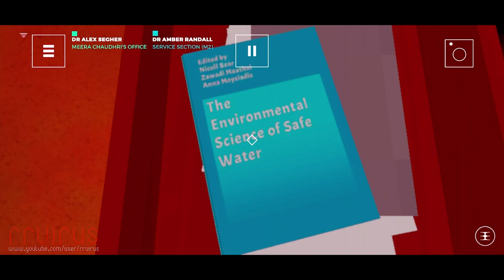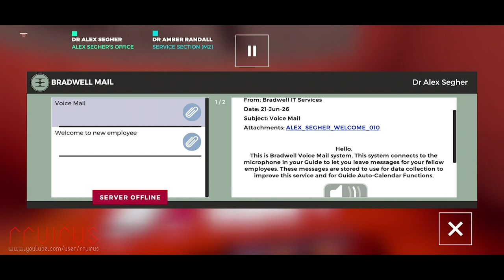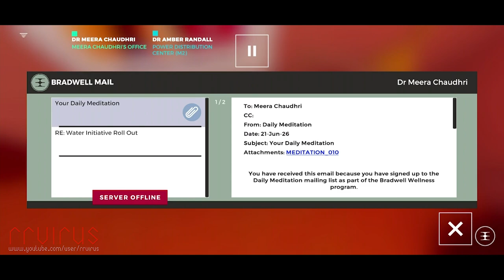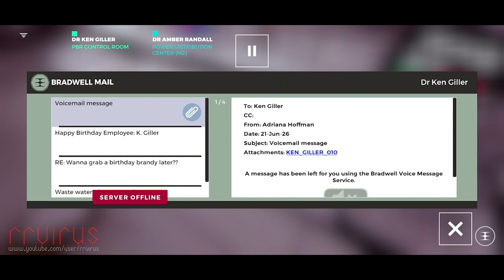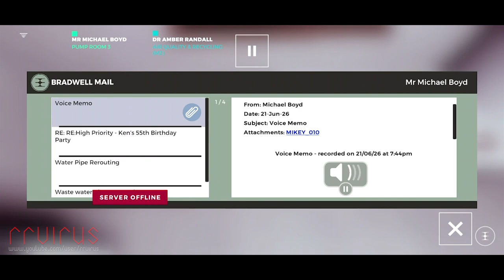The Bradwell Conspiracy (by Bossa Studios) - iOS (Apple Arcade) Walkthrough Gameplay Part 2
Play Store:

Following a sudden explosion at the Stonehenge Museum fundraiser, you find yourself trapped in a hidden underground complex. Your only means of escape is by sending photographs of your surroundings to another survivor confined elsewhere. But before long, a disturbing truth begins to dawn…

Created by a team of award-winning BAFTA luminaries and AAA veterans, with over 60 years of combined experience, The Bradwell Conspiracy is a highly-stylized, narrative-driven first person experience. Featuring an assortment of innovative puzzles and lore-enriching secrets, are you ready to delve into a world of corporate duplicity?

INCLUDES:
- An immersive first person narrative.
- An NPC relationship like no other, via the Bradwell Guide Glasses photographic messaging.
- Original 3D-printing gameplay mechanic, used to solve the many challenging puzzles throughout.
- A Brutalist art style unique to the Bradwell Universe, with a detailed, interactive environment.
- A rich and established gameworld boasting a plethora of hidden lore and secrets.
- An illustrious voice cast, truly bringing the Bradwell world to life.

FEATURING:
- Created by award-winning BAFTA luminaries and AAA veterans with over 60 years of combined experience (Fable, Batman, Tomb Raider, Ether One).
- Character performances by Rebecca LaChance and Abubakar Salim (Assassin’s Creed Origins)
- Dialogue consultants: Jane Espenson (Battlestar Galactica, Buffy The Vampire Slayer) and Brad Bell (Husbands)
- Performance direction by Kate Saxon (Alien: Isolation, Everybody's Gone to the Rapture)
- Special thanks to Jonathan Ross as the voice of the Induction Narrator.